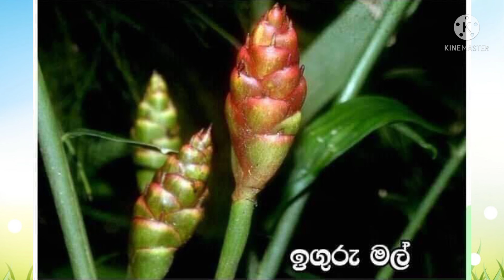3 - 4 පරිසරය , දුර්ලබව දැක ගත හැකි මල්